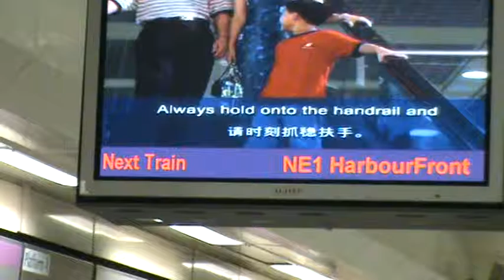SINGAPORE 126 FAMILY AMAZING TRIP OF SANJAY KHER BAMON KHER KARTIK KHER MANJU MOZA